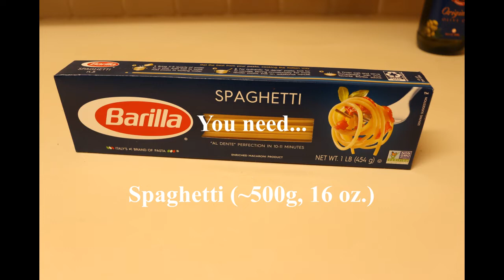Spaghetti Napoli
How to make Spaghetti Napoli with Maggi Spaghetti Napoli mix.